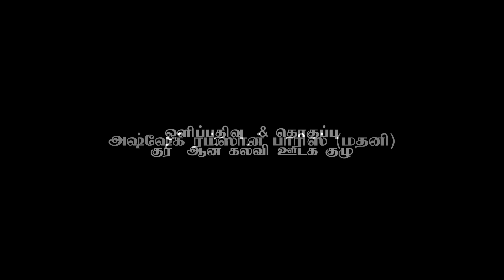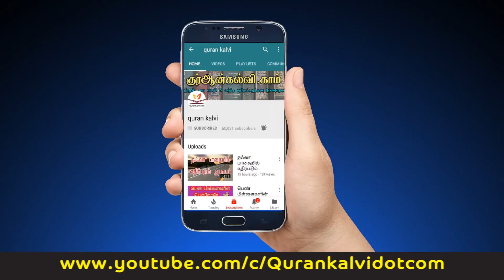இலஞ்சம் கொடுக்க, கேட்க வேண்டாம்!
விஷேட உரை